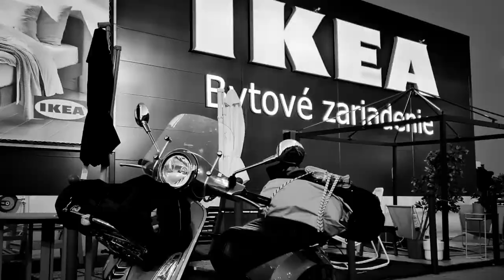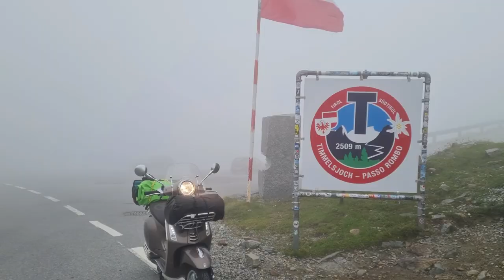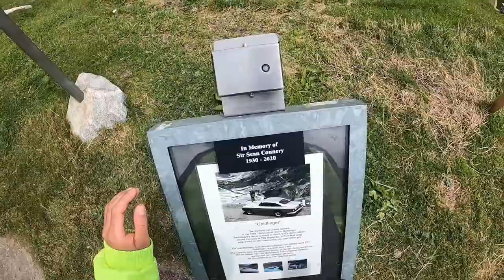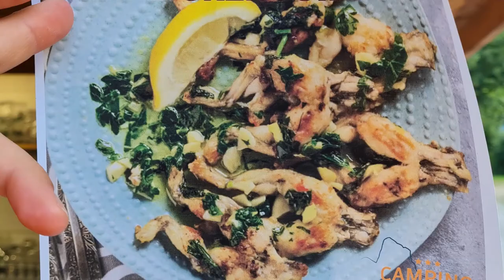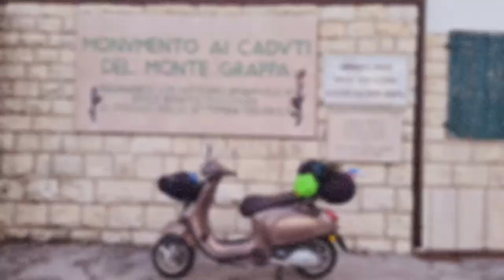Kosice to St. Tropez 2021 on Vespa Primavera 125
Big Vespa trip on small VESPA 125 at 2021 15 days 4673km

if you like my trips, please follow me on:   (more on day by day)